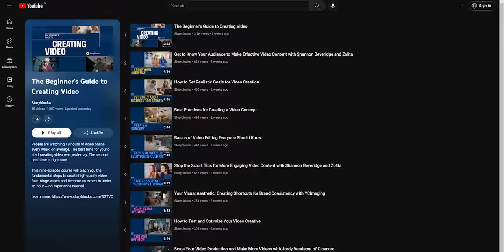Beginner Cinematography Challenges that will make You PRO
Hi Ani here, New Year. Almost. New Challenges with cinematography for beginners will come to those who will try to make Cinematic videos or Cinematic Storytelling. Specially cinematography in india will give you a lot of challenges for Beginner Creators or filmmakers. I've shared my story and some experiences and how I deal with those in this presentation.